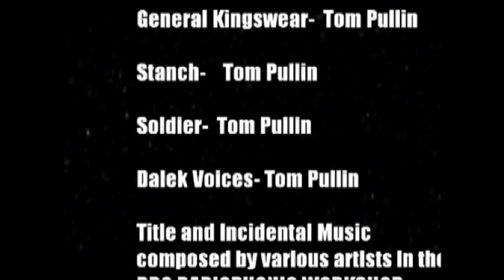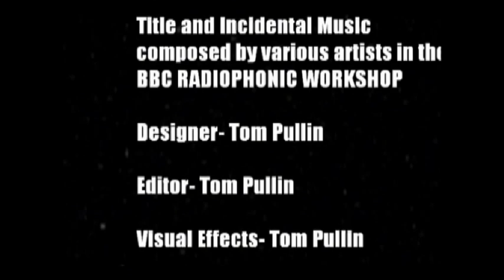Doctor Who Action Figure Adventures- Return of the Daleks Episode 1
After the Doctor's latest victory over the Sea Devils, he decides to leave Earth and continue his adventures in space. While he lands on an unkknown planet, he comes into contact with an all too familiar enemy...

GENERAL INFORMATION

This was the third full story that I filmed for the series. Filming was completed within one week. I took a very 'Revelation of the Daleks' view on it (as you can tell with most of the plot ideas). It didn't come out as black as I was hoping (but I do have a Dalek serial planned for the future that is a lot darker). Also, this was the first episode in which I used harsh lighting which (as I have strenuously explained before) helps the scene move along. I didn't film the series in chronological order (I don't know why). But when you think about it, it isn't imperative for the series to be filmed in chronological order. It's just a case of getting it done which is the most important thing. I hope my choice of Dalek to act as Davros's faction isn't scorned by anybody, but I just imagined those Daleks as I was writing the script. Anyway, I've gone on for far too long now, so I'll let you sit back and enjoy the episode. Episode 2 will be uploaded Friday evening and episode three will be uploaded the Friday Evening a week after that.

THANKS TO PHILIP LAWRENCE AND THE ACTION FIGURE THEATRE

In memory of Terry Nation, David Whitaker and Roy Skelton

FAN MADE, NON-PROFIT PRODUCTION, CREATED FOR RECREATIONAL PURPOSES ONLY